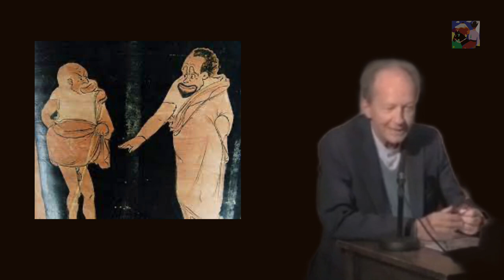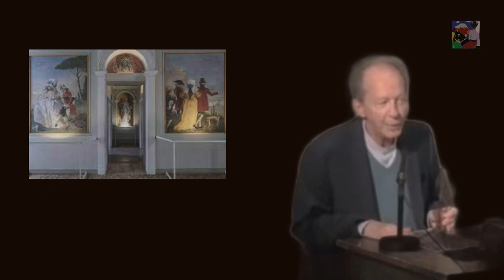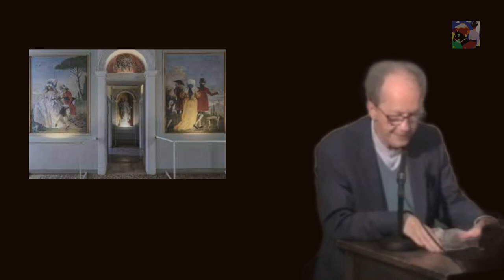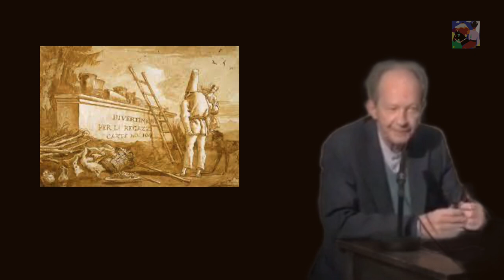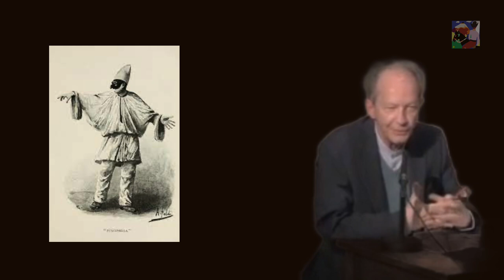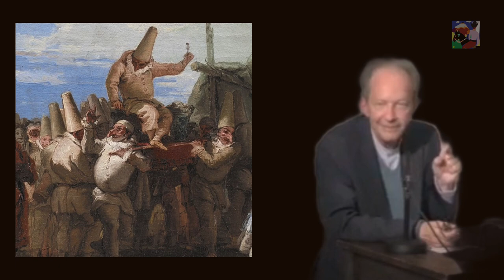Pulcinella la maschera la voce e la persona - [Agamben]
L uomo è sempre in equilibrio tra rimanere umano e ritornare animale e tutto questo ha luogo all interno del linguaggio, la trasformazione l aggiornamento dei linguaggi obbliga l uomo a un continuo aggiornamento per rimanere umano e nn ritornare animale.

Security State
Per Agamben le democrazie EU sono state trasformate in stati di sicurezza.
Ogni azione politica contraria, viene percepita come un atto di terrorismo e cosi viene perseguita, il caso piu eclatante e' quello di Julian Assange imprigionato illegalmente per aver scritto verità sgradevoli.